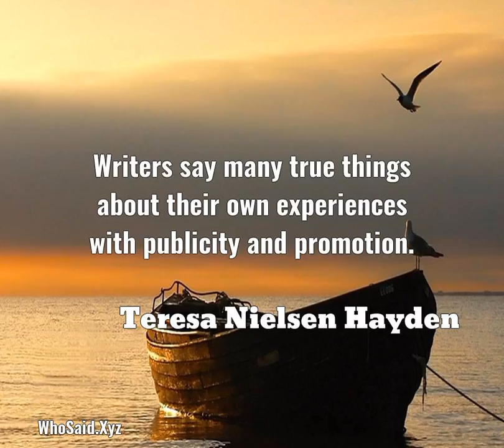Teresa Nielsen Hayden: Writers say many true things about their own experience......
Writers say many true things about their own experiences with publicity and promotion.  A quote from, Teresa Nielsen Hayden